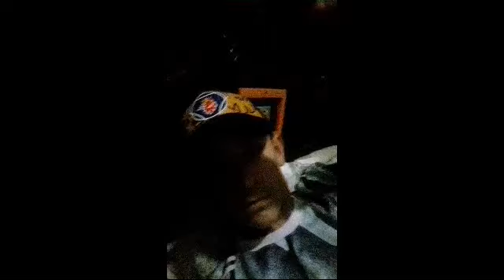fiz un escape 3polegada pra motorizada